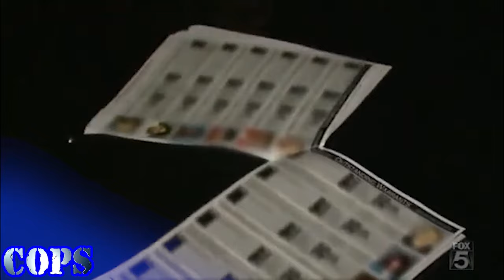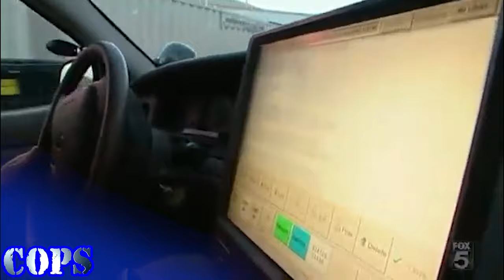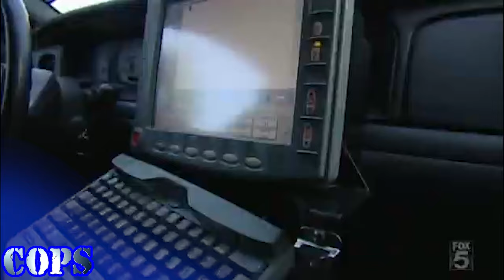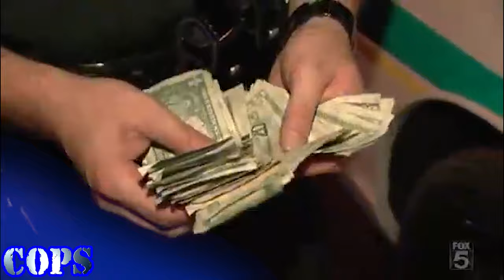COPS Season 35 Episode 10 | Cops New Full Episodes 2024 | COPS TV